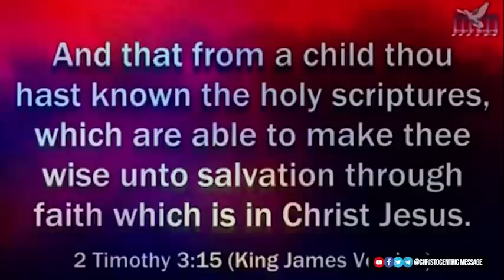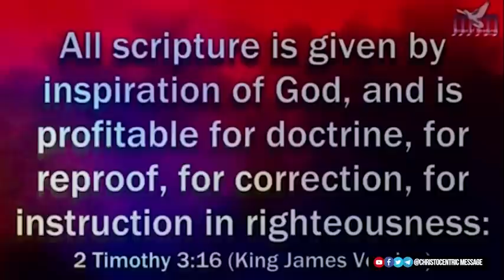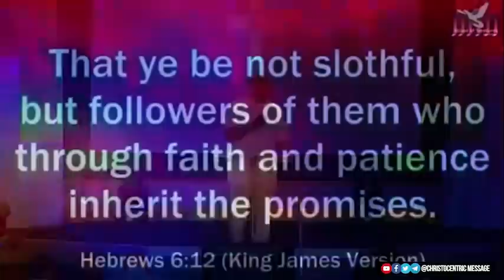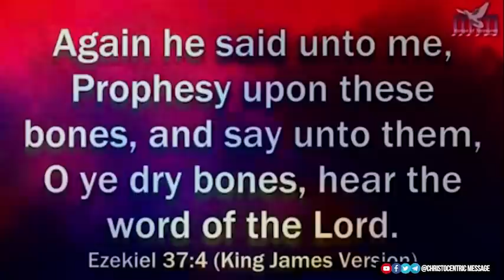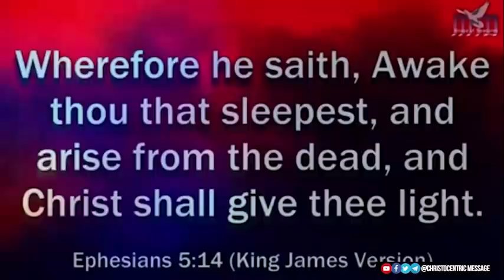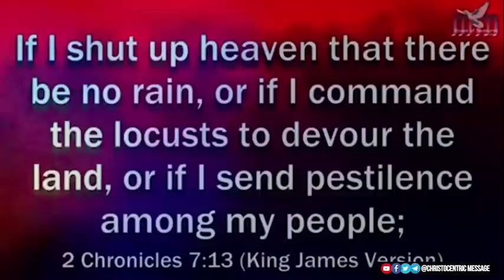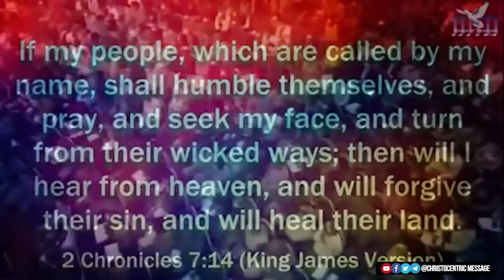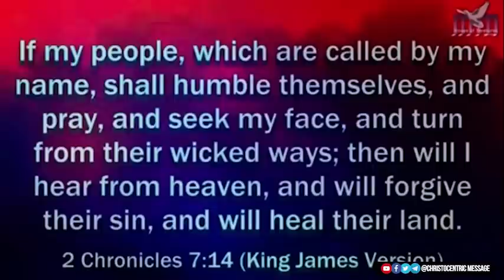3 FACTORS THAT IS AFFECTING THE CHURCH TODAY - Apostle Joshua Selman | Koinonia Global